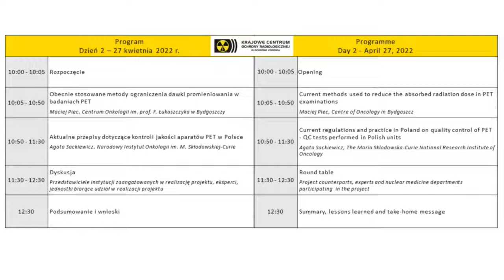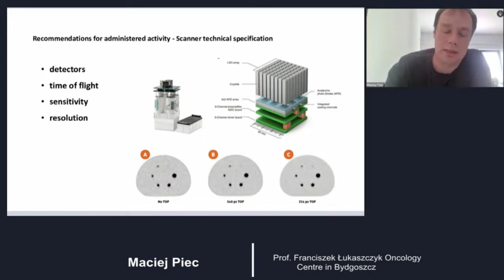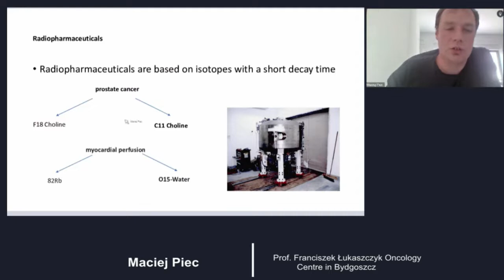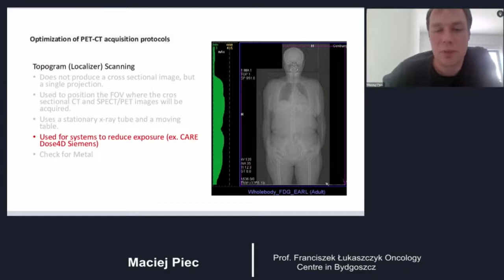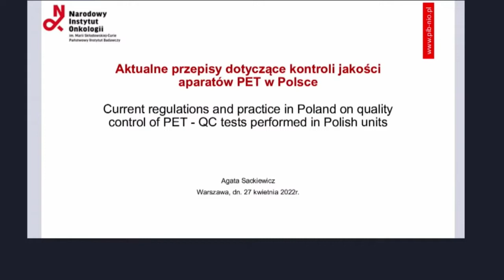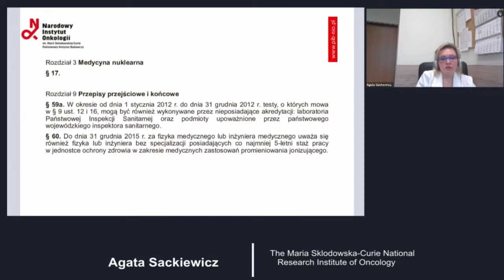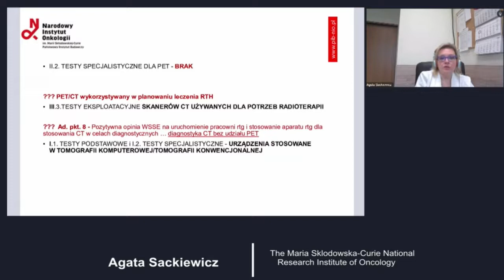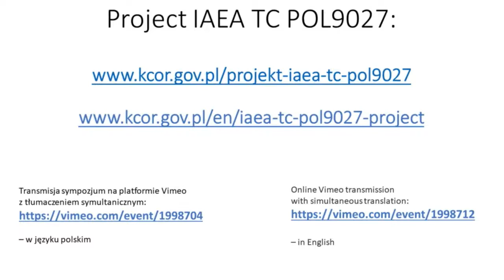POL9027 Sympozjum otwierajace - Wersja polska - Dzien 2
Sympozjum otwierające projekt IAEA TC POL9027 „Kultura bezpiecznego stosowania promieniowania jonizującego oraz doskonalenie systemu QA/QC w pozytronowej tomografii emisyjnej w Polsce”. Dzień 2 (27 kwietnia 2022 r.). Polska wersja językowa.